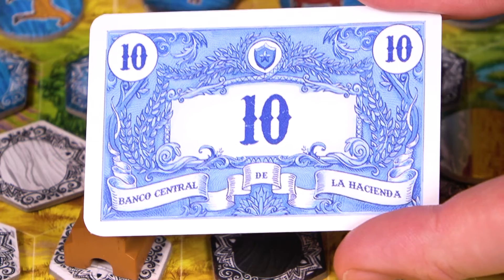Hoe speel je... Hacienda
Probeer als Argentijnse boer je geld te verdienen en een bestaan op te bouwen op de pampa’s met de dieren die je bezit. Koop of claim land en oogst je gewassen. Op de markt in het dichtstbijzijnde dorp verkoop je de dieren voor de juiste prijs. Met de opbrengst bouw je haciënda’s en leg je waterpartijen aan. Door lange landschap ketens te vormen en hier huizen
op te bouwen, water aan te leggen en dieren te bezitten verdien je punten. Kun jij goed boeren en lukt het jou om je landgoed om te bouwen tot een succesvol bedrijf?